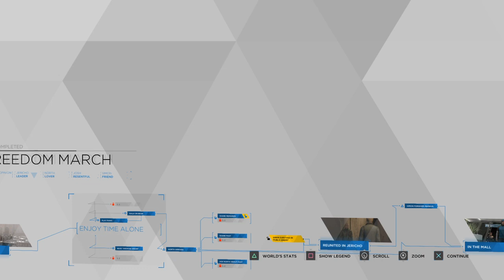Detroit: Become Human™ episode 5